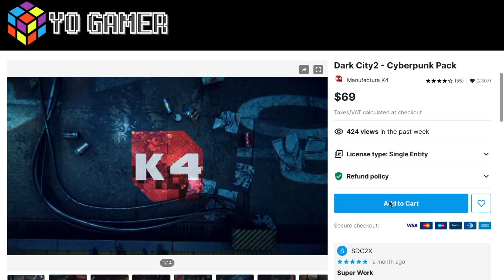🚨EL NUEVO TRAILER DE CRYPTOMINES REBORN ES COMPRADO!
IGNORAR TAGS
Axie infinity block farm club pvu plants vs undead bomb crypto pirates world ladyminers rise city cryptomines cryptomines reborn crypto cars crypto plane paradise hotel nft crypto casino nft pegaxie